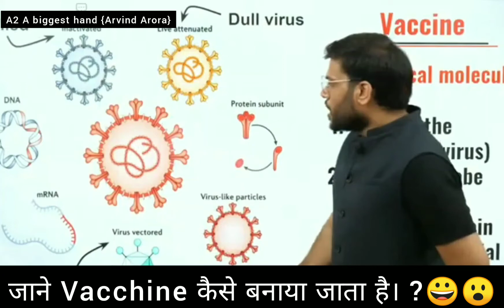😱 vacchine कैसे बनायी जाती है? 😮💉 A2 sir ने बताया 😀🔥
❤️ You A2 family thank you Arvind Arora sir